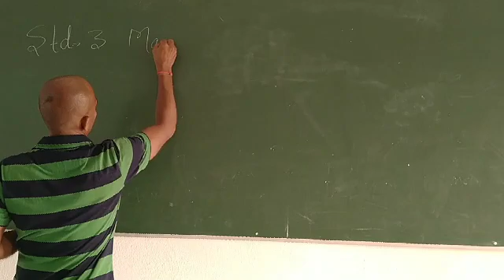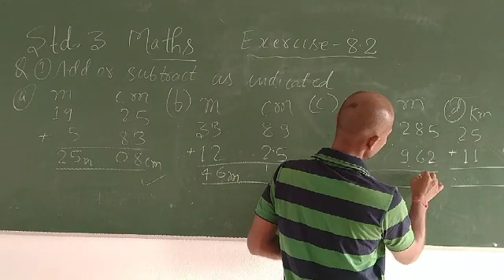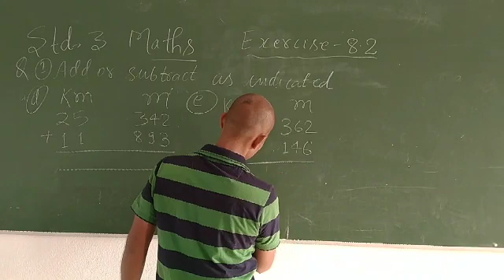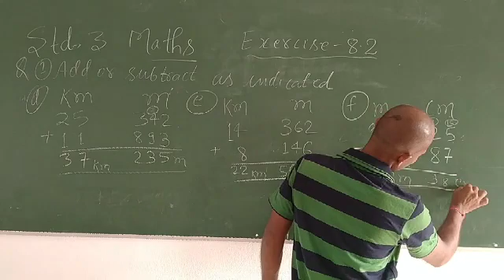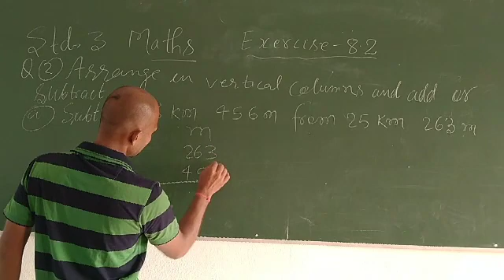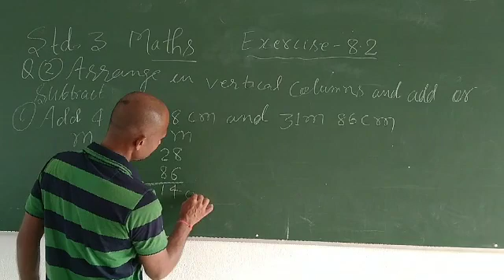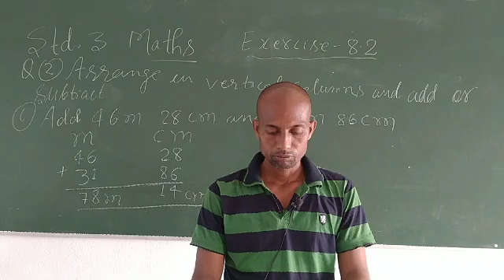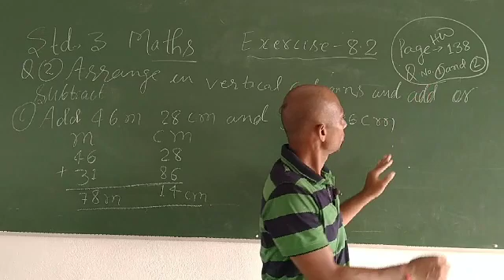Class 3 Maths